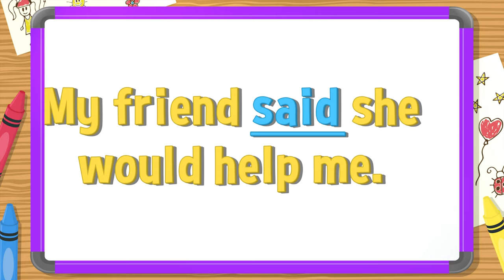I Love Learning Sight Words | Said | Jack Hartmann Sight Words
Learn the sight word said in I Love Learning Sight Words by Jack Hartmann.  Learn about the sight word said by spelling the word said with Jack, spelling the word said independently and listening to the sight word his used in sentences.  Sight words are high frequency words that students learn to recognize by sight instead of having to de-code or sound out the the word.  Learning sight words contributes to reading fluency and comprehension.  Learn the sight word said in this sight word song by Jack Hartmann. Jack Hartmann sight words. The sight word said is one in a series of Jack Hartmann sight words songs.

I Love Learning Sight Words- Said Lyrics
I love learning sight words and I’ll tell you why
They help me read and they help me write
So look and listen and use your brain
Let’s learn the sight word said
s  a  i  d         said, said, said
Now you spell and say the sight word said
Let’s see some sentences with the sight word said
"I'm so happy," said the girl.
My friend said she would help me.
"Good morning class," said the teacher
And learn the sight word said